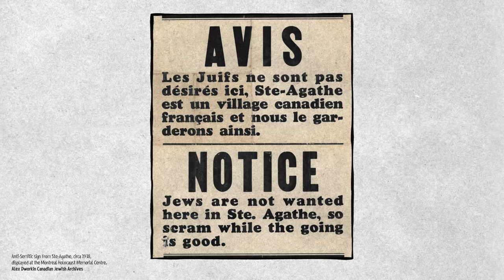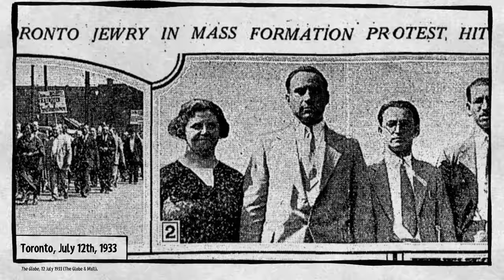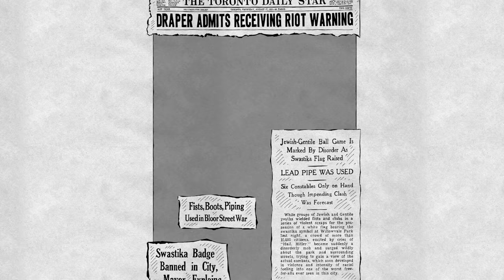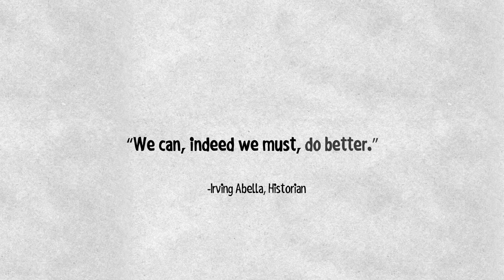The Christie Pits Riot: The Worst Anti-Semitic Riot in Canada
On August 16, 1933, the Christie Pits Riot was sparked by Nazi-inspired youth flying a swastika flag at a public baseball game to antagonize and provoke Jewish Canadians.

The Christie Pits Riot remains one of the worst outbreaks of ethnic violence in Canadian history with over 10,000 participants and spectators.

Credits:
Produced by Bonfire Originals
Scriptwriter and consultant Jamie Michaels
Based on the graphic novel “Christie Pits” by Jamie Michaels & Doug Fedrau